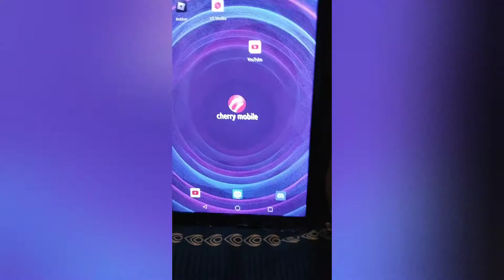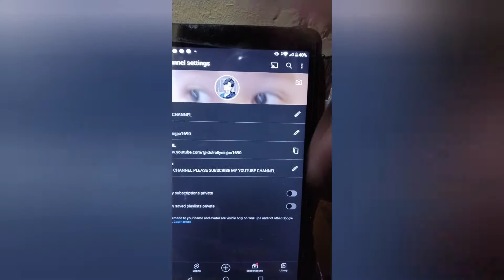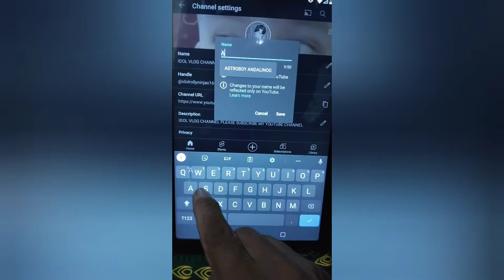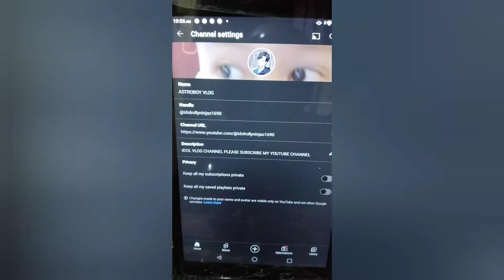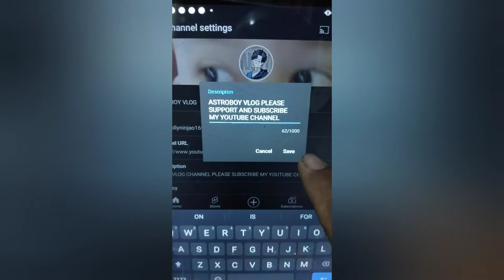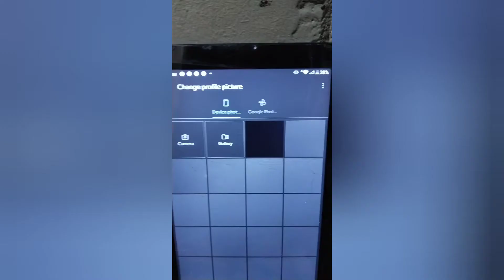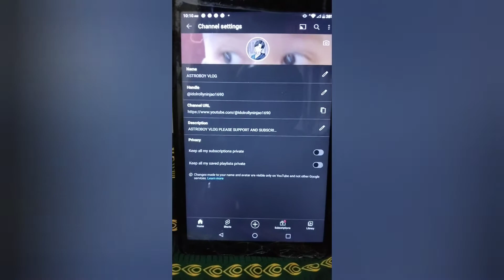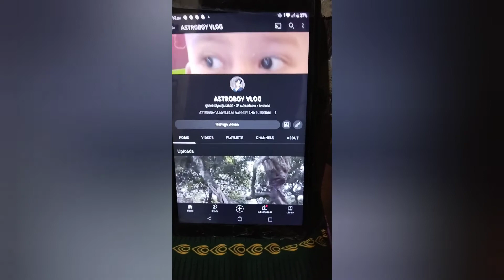PAANO GUMAWA NG YOUTUBE ACCOUNT.